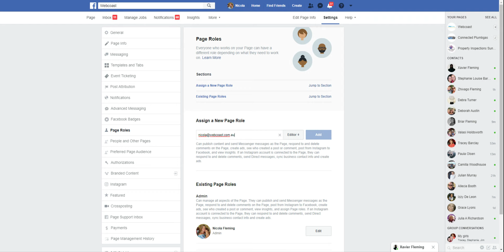Screencast add admin user to facebook page.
How to add another user as an admin to your Facebook business page.